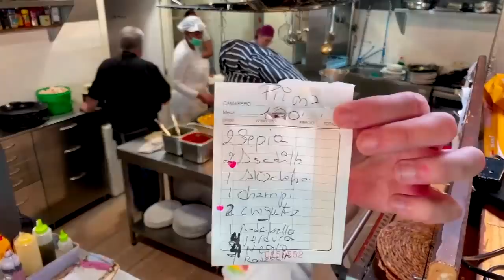El pescado de lentejas estofado es extremadamente atractivo y da arroz